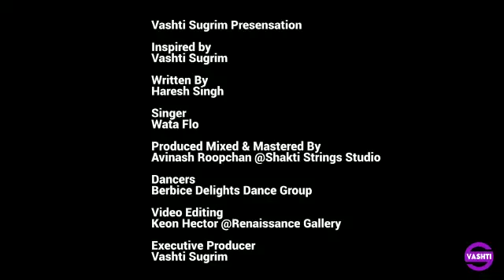Wataflo - Vashti you are my Everything (2020 TheCampMusic)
Videos by Wataflo:

Shout Outs:

Wataflo Shouts Out jonfromqueens:

Music videos:

2020 - Wataflo & Deportee (The Camp Music)

Hollow Point Gravy - Deportee909, Gaza Voltage

No No No Charrandas - Wataflo, Mahendra

Fire Fest Lounge Grand opening Highlights

Wataflo and Gemini Band perform at